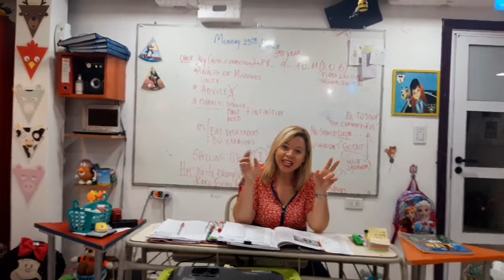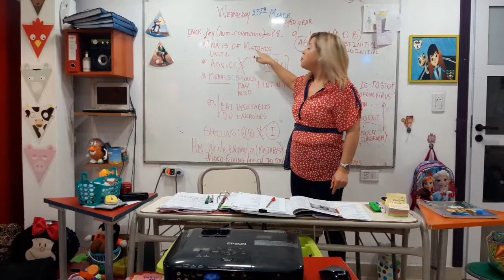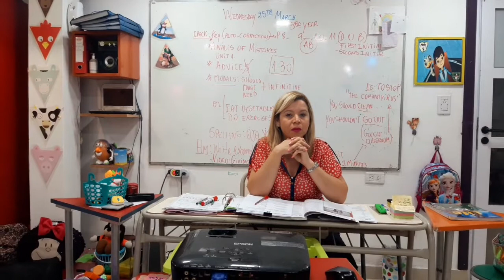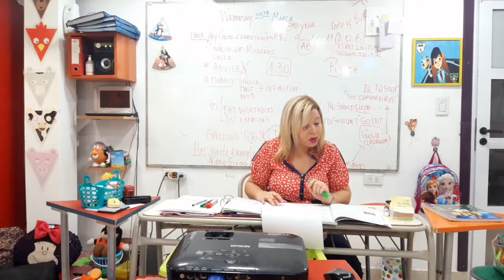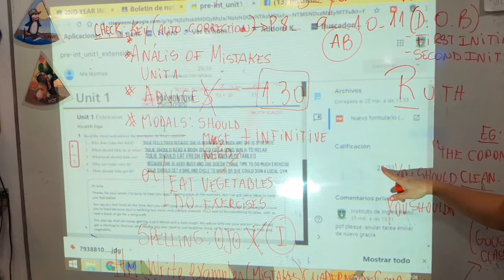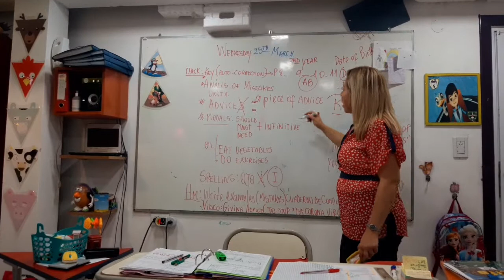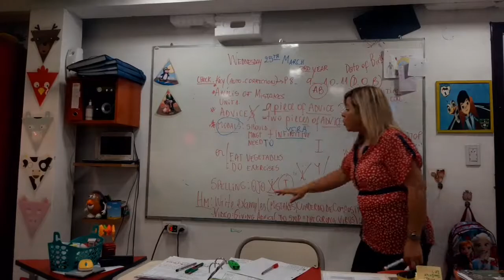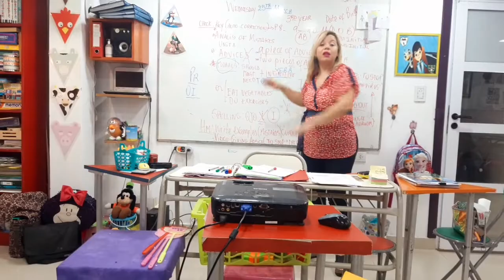3º YEAR CLASE 25/03/20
CLASE DE  INGLÉS 3 º YEAR  PARA  GOOGLE CLASSROOM